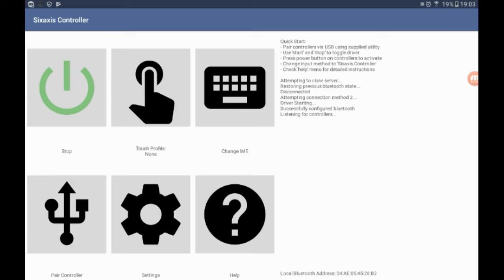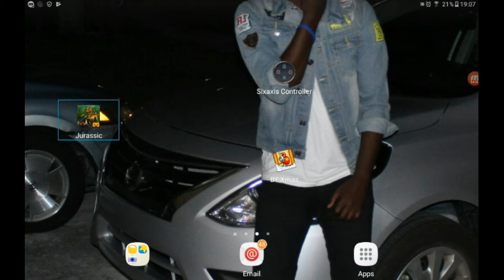#50 Tease: beyond Ynth & jurassic survival android games with controller support